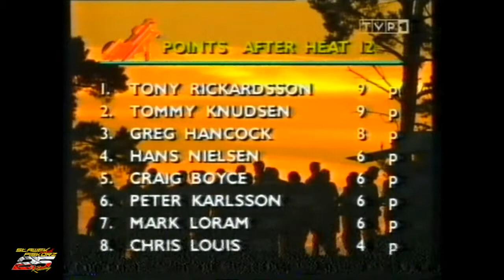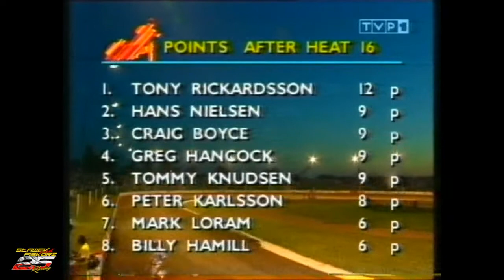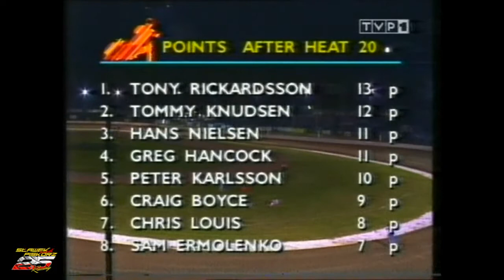Speedway Grand Prix, Round 4 - Linkoeping, 12.08.1995